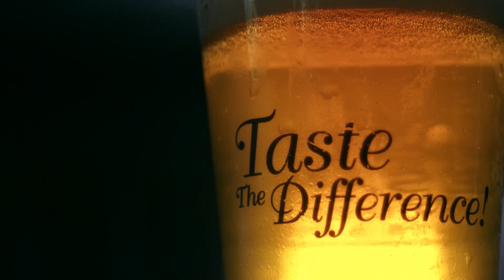Piesanos Stone Fired Pizza